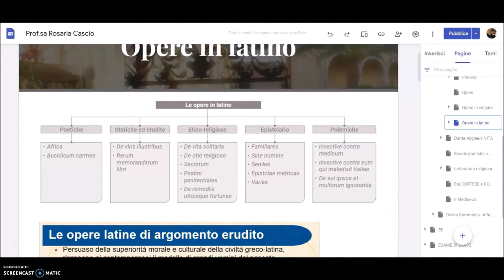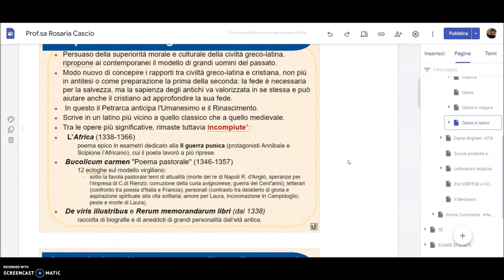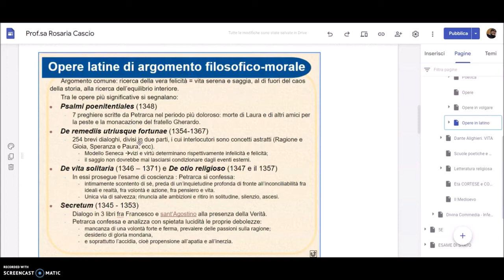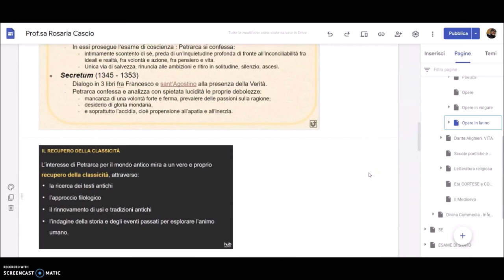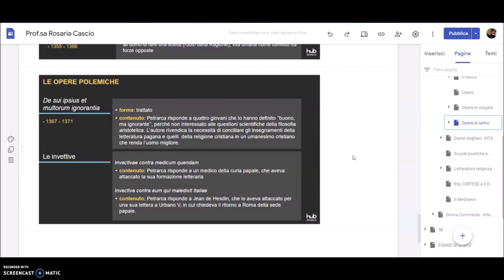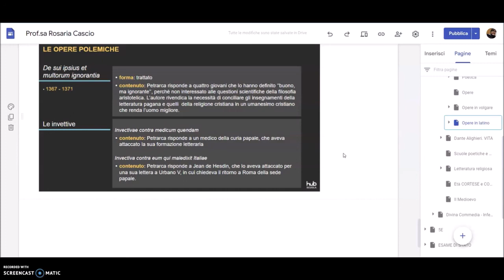Petrarca Opere in latino